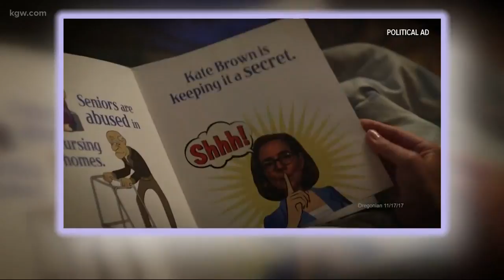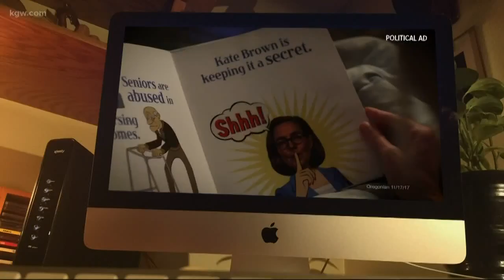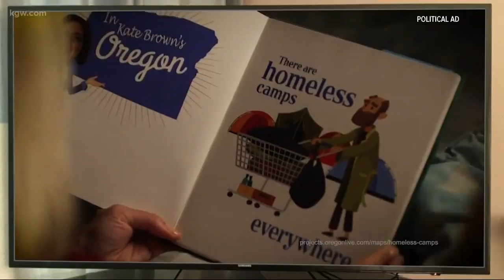Controversy over 'bedtime story' political ad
An ad funded by a political non-profit group has prompted a response from the Democratic Party of Oregon and Gov. Kate Brown, who wants the ad pulled from the airwaves.